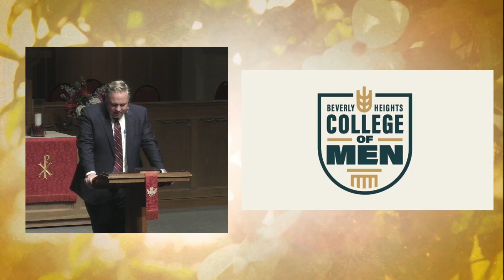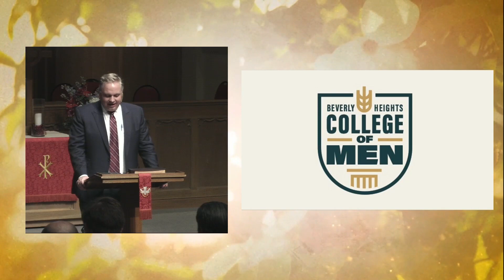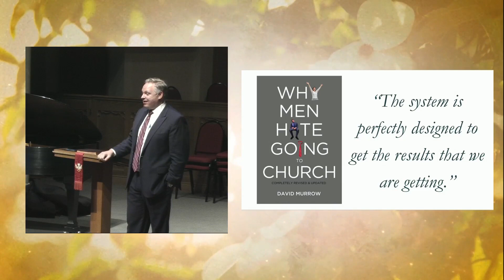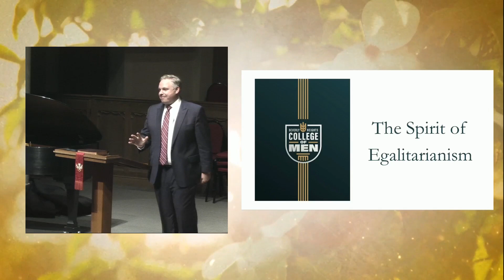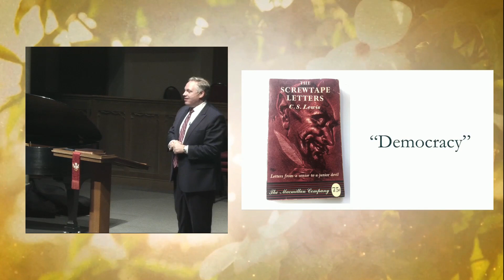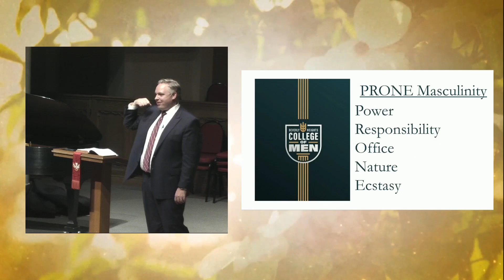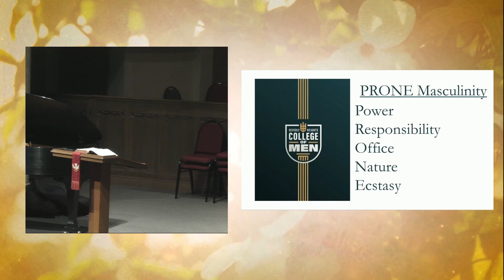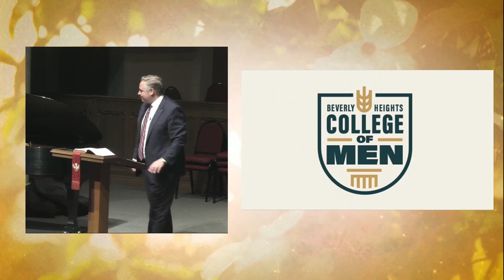College of Men - Week 1 - Defense of Masculinity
Seminar on the topic of masculinity, held at Beverly Heights Presbyterian Church, October 30, 2022.